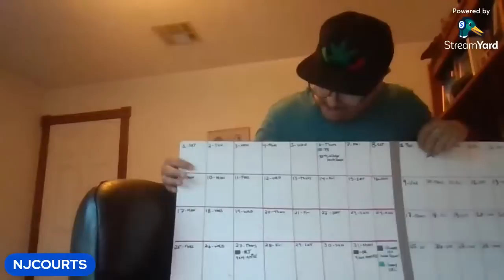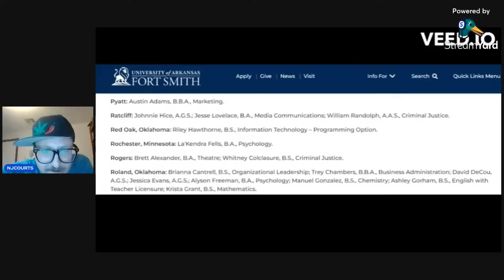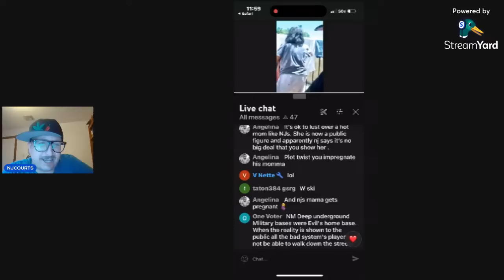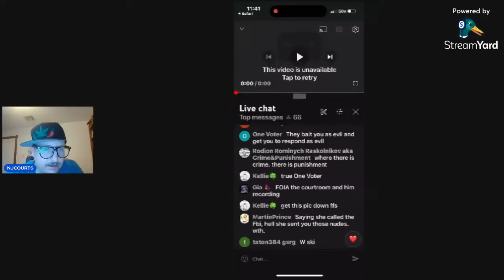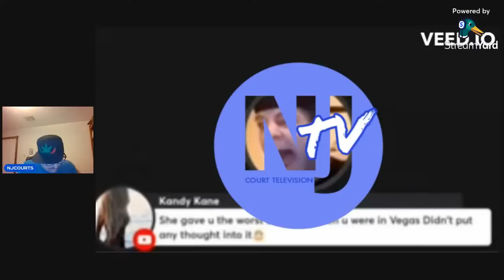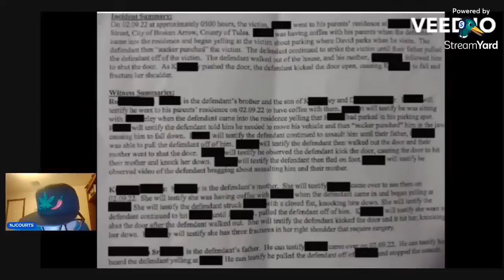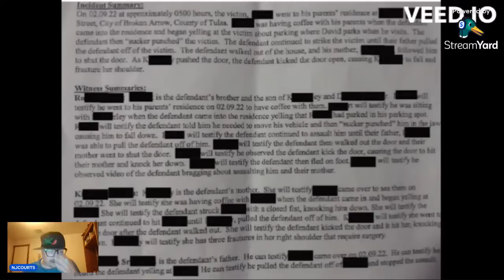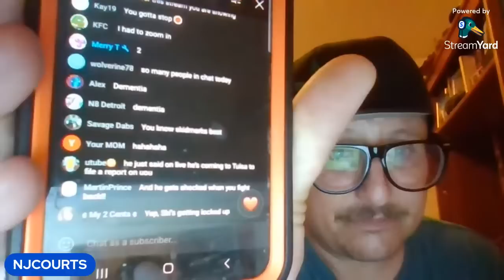NJCOURTSTV Presents....The True Story of a Man-Child known as Skimask Andy!!!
Join your host NJCOURTS this Sunday evening as we go on a walk down memory lane with a lil man-child known as @skimaskandy!!